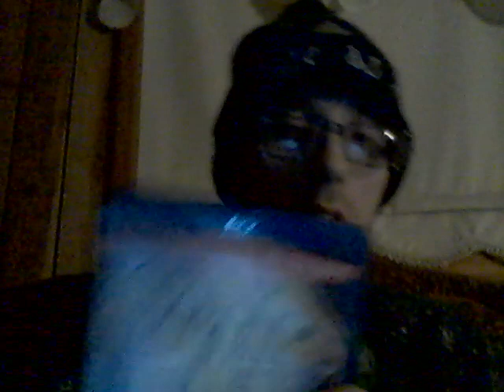Psycho Pharma Infinite Brain Mozart's Passion Mango 1-12-21 Part 2!